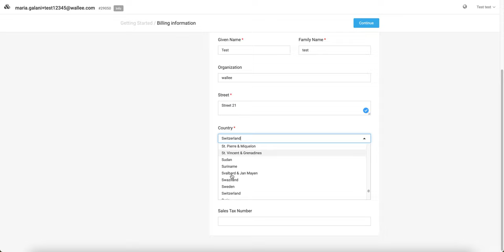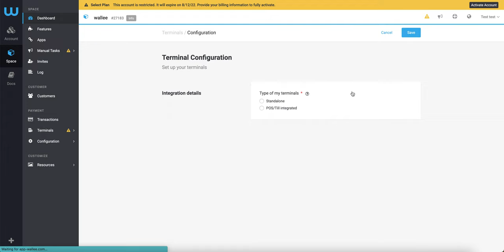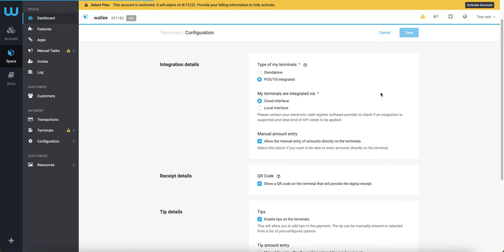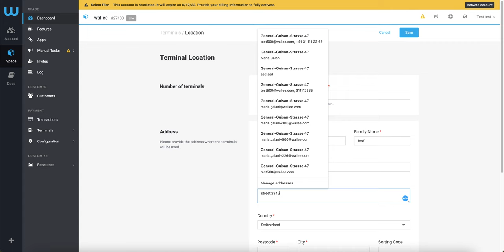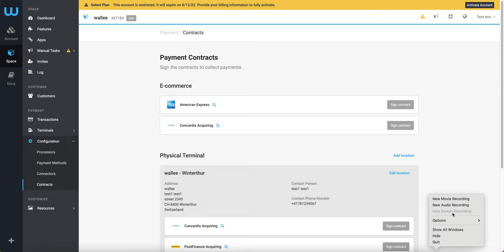Terminal Onboarding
Tutorial for the onboarding process and setup of terminals in the wallee portal.

Chapter:
00:00 Sign up at
01:03 Select a plan
01:13 Your wallee account
01:23 Configure your terminal
02:54 Submit contract requests